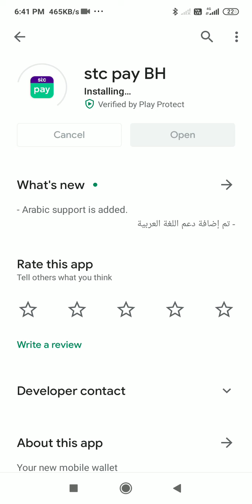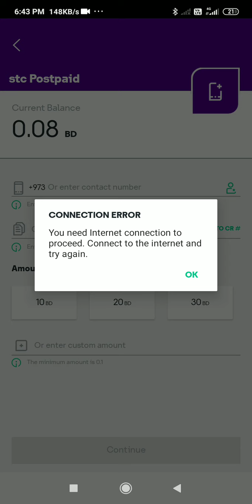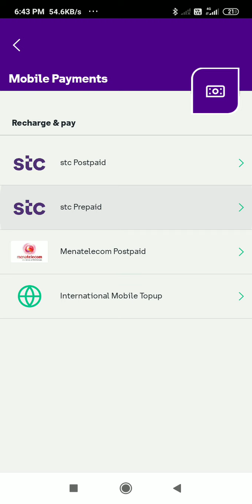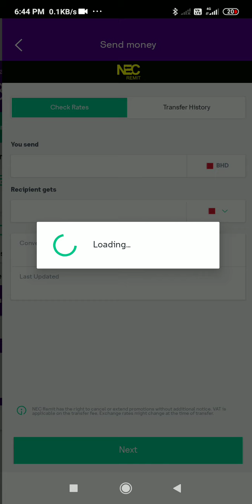How to stc pay bahrain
Live wood tech video

stc bahrain,
stc pay,
stc pay b
bahrain money,
stc pay physical card,

stc pay
stc pay se paise kaise transfer kare stc pay